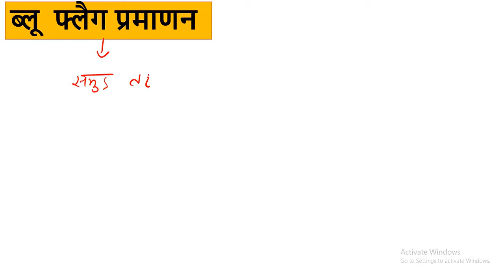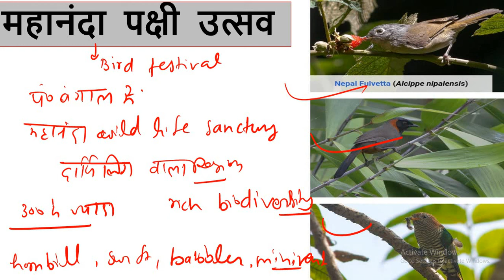क्या है ब्लू फ्लैग प्रमाणन ??महानंदा BIRD FESTIVAL |CURRENT TOPICS IN NEWS |KNOW ALL ABOUT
IN THIS  VIDEO WE WILL DISCUSS ABOUT  CURRENT  TOPICS  IN NEWS BLU
FLAG  CERTIFICATION   AND  MAHANANDA  BIRD FESTIVAL |
WHAT IS  ब्लू फ्लैग प्रमाणन ??
ब्लू  फ्लैग प्रमाणपत्र  किसे  और  किसके  द्वारा  दिया  जाता है ??
WHAT  IS  MAHANANDA  BIRD FESTIVAL ??
KALRAV  BIRD FESTIVAL  |
HAKKI HABBA BIRD FESTIVAL
BIRD FESTIVAL
Empower knowledge  FACEBOOK  PAGE